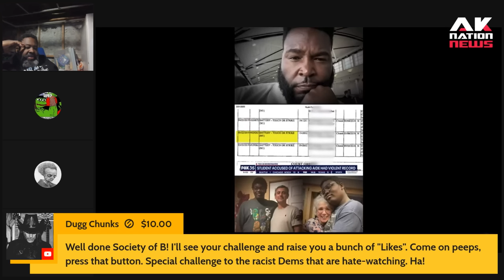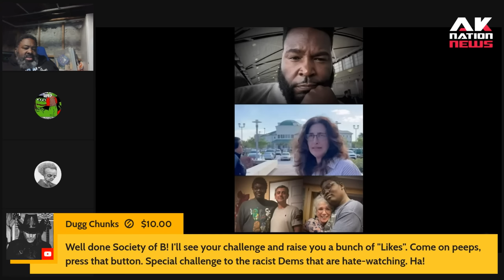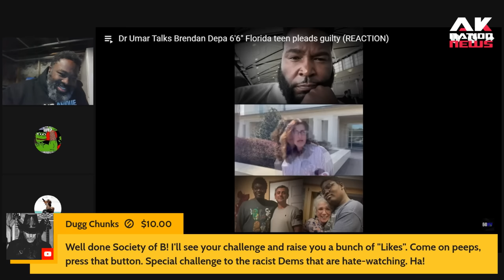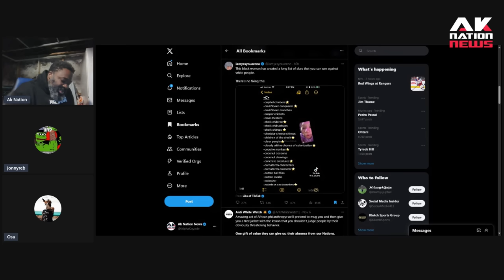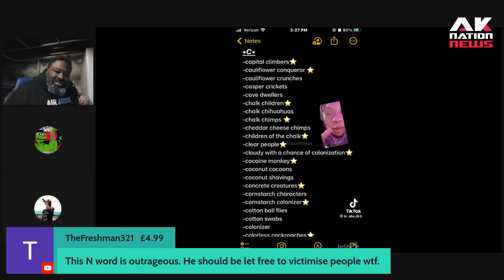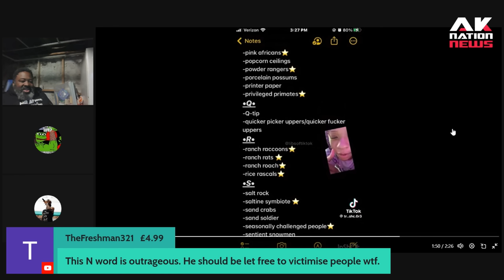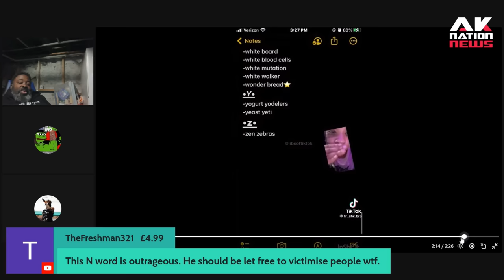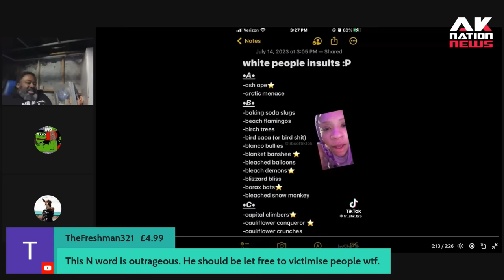Pro Black icon says 6'6" 270 kid bully is true victim and blames white teacher 4 her brutal beating.